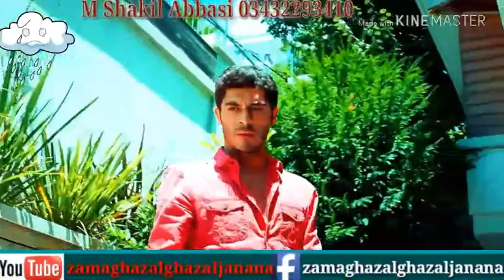Zar da hagho khalko che da zra na.....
Tapy 2019